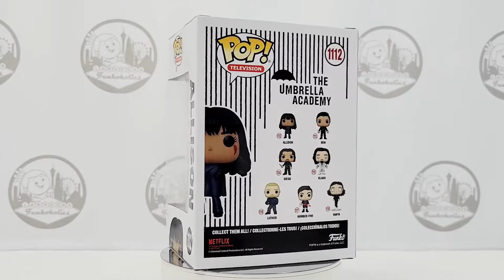Let's Unbox: Funko Pop! Television #1112 Allison (The Umbrella Academy Season 2)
We unboxed our Pop!s so you don't have to! Let's take a look at Funko Pop! Television #1112 Allison from The Umbrella Academy! This Pop! of Allison Hargreeves aka Number 3 is based on her Season 2 appearance.